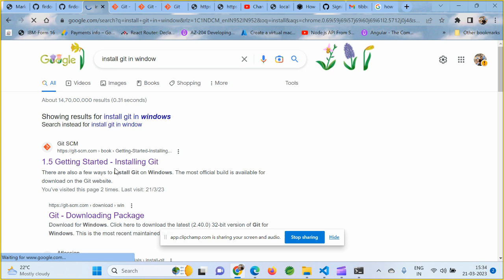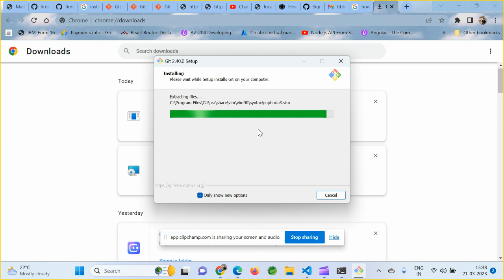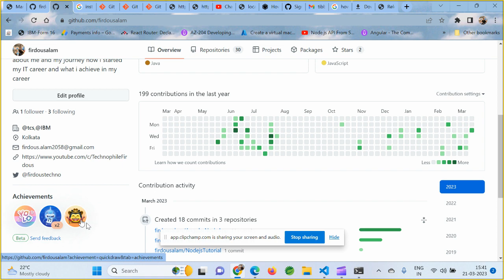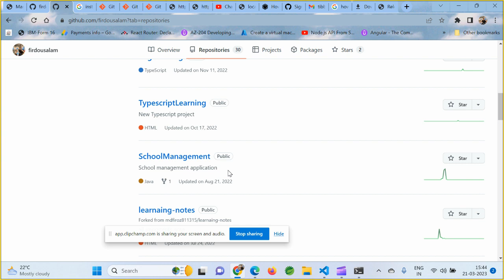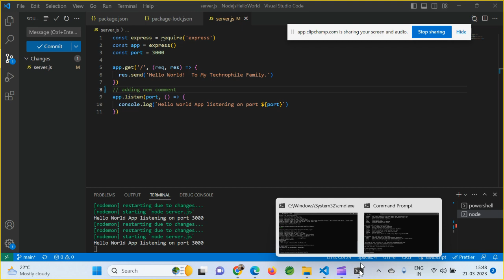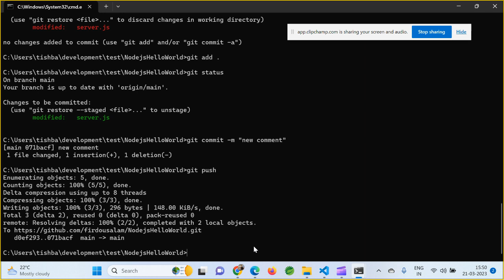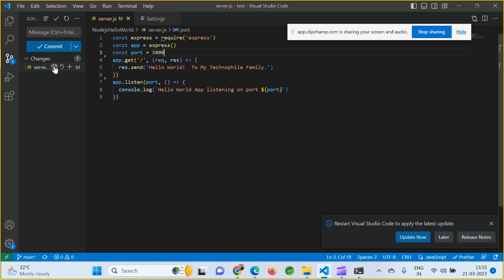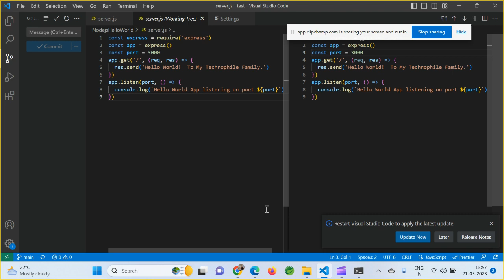How to Install and Use Git and Github In Your Project | Must Think for software developer freshers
This Git installation video will take you through the step by step process involved in Git installation on Windows. Git is a distributed version control tool which is distributed under the GNU license. Git is used for maintaining historical and current versions of source code, web pages, etc. Git Hub is a service which is hosted on the web and used to have a copy of the local repository code. It provides a graphical interface to store the files.  Now, let us get started and understand how to install Git step by step on Windows along with some basic Git commands.

This video will take you through the below steps:
1. Download and install Git
2. Git bash interface
3. Basic Git commands
4. Create a local repository
5. Connect to the remote repository
6. Push the file to GitHub

Git is a distributed version control system that tracks changes in any set of computer files, usually used for coordinating work among programmers collaboratively developing source code during software development. Its goals include speed, data integrity, and support for distributed, non-linear workflows

Git is a free and open source distributed version control system designed to handle everything from small to very large projects with speed and efficiency.

Git is easy to learn and has a tiny footprint with lightning fast performance. It outclasses SCM tools like Subversion, CVS, Perforce, and ClearCase with features like cheap local branching, convenient staging areas, and multiple workflows.
Signing up for a new GitHub account
In this article
About new accounts on GitHub.com
Signing up for a new account
Next steps
GitHub offers personal accounts for individuals and organizations for teams of people working together.

You can create a personal account, which serves as your identity on GitHub.com, or an organization, which allows multiple personal accounts to collaborate across multiple projects. For more information about account types, see "Types of GitHub accounts."

When you create a personal account or organization, you must select a billing plan for the account.

If you want to create a new personal account, make sure you are currently signed out of GitHub.
Go to GitHub's Pricing page.
Read the information about the different products and subscriptions that GitHub offers, then click the upgrade button under the subscription you'd like to choose.
Follow the prompts to create your personal account or organization.

git config --global user.name "Your Name"
CopyCopy
Once done, you can confirm that the information is set by running:
git config --list
Copy
user.name=Your Name
Copy
The command saves the values in the global configuration file, ~/.gitconfig:

In Visual Studio, select Team Explorer from the View menu. In the Team Explorer pane, click the Manage Connections toolbar icon. Click the Connect link in the GitHub section. If none of these options are visible, click Manage Connections and then Connect to GitHub.

Git & Github Tutorial in Hindi